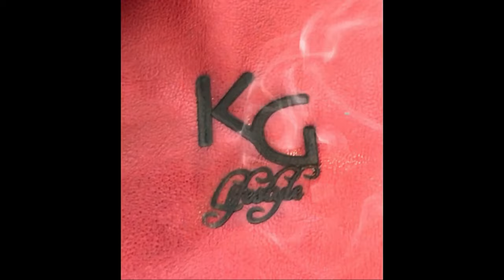"BROKE DIVA$" - CAB CABERNET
“BROKE DIVA$” by CAB CABERNET

“Now first of all I send my blessings to the Queens that can recognize a king in their presence and I mean that-
If you deserve me then serve me-
Spoil me with loyalty and I’ll forever treat you like royalty-
You understand that the stature of a man is defined by the woman by his side, not currency-
Unfortunately there’s a gold diggin’ epidemic, gold brickin’ epidemic, broke diva epidemic-“
-Mr. Cabernet

Video written, prod, directed, edited by Mr. Cabernet

In 2024 BROKE DIVA$ still continue to play a huge part in the so-called ‘Wender Gar’ conversation. Some common symptoms of the BROKE DIVA include (but are not limited to): Entitlement, laziness, arrogance, disrespect, promiscuity, delusion, narcissism, victimhood, manipulation, gold digging, and more.
Have you ever met a Broke Diva?